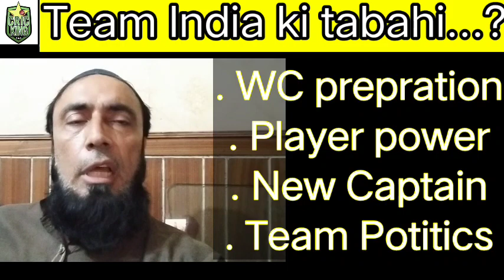India vs West Indies insider with Rohit Sharma ki captaincy ka post-mortem ?